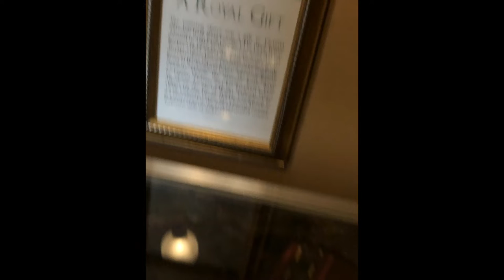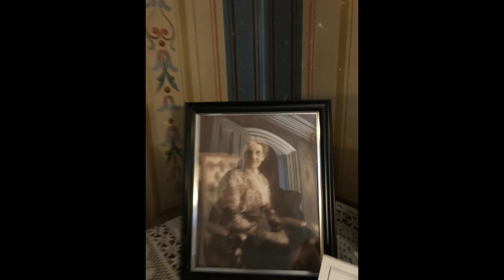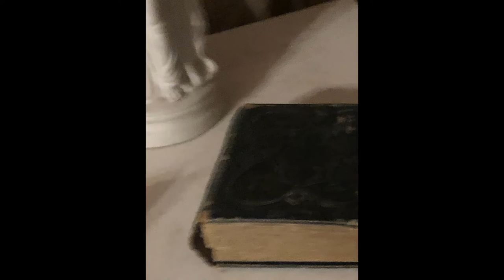Victoria Mansion - Portland - JAR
Victoria Mansion, A National Historic Landmark
Victoria Mansion is a much-loved Portland landmark, but its significance extends far beyond Maine. Distinguished for its architecture and its extraordinary original interiors, it is among the most important historic homes of the nineteenth century anywhere in the nation. As an organization, our mission is to conserve, maintain, and restore this one-of-a-kind property and share its history with the public.

Victoria Mansion, also known as the Morse-Libby House or Morse-Libby Mansion, is a landmark example of American residential architecture located in downtown Portland, Maine, United States.[1] The brownstone exterior, elaborate interior design, opulent furnishings and early technological conveniences provide a detailed portrait of lavish living in nineteenth-century America. It was declared a National Historic Landmark in 1971 for its architectural significance as a particularly well-preserved Italianate mansion.[3][4]
House
This stately brownstone Italianate villa was completed in 1860 as a summer home for hotelier Ruggles Sylvester Morse.[2] Morse had left Maine to make his fortune in hotels in New York, Boston and New Orleans.[5] The house was designed by the New Haven architect Henry Austin.[1] Its distinctive asymmetric form includes a four-story tower, overhanging eaves, verandas, and ornate windows. The frescoes and trompe-l'œil wall decorations were created by the artist and decorator Giuseppe Guidicini.

The building is recognized as one of the finest, and least-altered examples of a large Italianate brick/brownstone home in the United States. Gustave Herter created the interiors in a range of styles, and this house is his earliest known and only intact commission. Due to donations by the Libby family, 97 percent of the original contents survive, including Herter furniture, elaborate wall paintings, artworks, carpets, gas lighting fixtures, stained glass, porcelain, silver, and glassware.[2]

The house has twin sinks in the guest bedroom on the second floor; a Turkish smoking room, which is one of the first example of Islamic architecture in the United States; carved marble fireplaces; and a flying staircase.[6] When designing the home, Morse incorporated features from his luxury hotels, including the large and tall entryway, and wall-to-wall carpeting.[5] The house used some of the latest technologies of the era (some of which he also took from his hotels), such as central heating, gas lighting, hot and cold running water, and a servant call system.[2] As part of a new and unique design, the water for the house was provided by gutters in the tower and third floor, which ran down through pipes into all the rooms, with separate pipes for heated water, which was heated using coal, and another for cold water.[5]

Morse lived in the house until his death in 1893. A year later, the house and its contents were sold by his wife to Joseph Ralph Libby, a Portland merchant and department store owner.[2] The Libby family occupied the house for over 30 more years, until 1928, without making significant changes to it. However, one significant change made was the repainting of the green room in white, which restorationists were unable to restore once it became a museum.

Museum
The last of the Libbys moved out of the home in 1928. Due in part to the Great Depression a year later, the home was repossessed in 1939 due to back taxes soon after the 1938 Portland flood. After this, the house became abandoned and its fate was uncertain. There were plans by an oil company to buy the dilapidated home, and then demolish it to build a gas station. However, it was saved by William H. Holmes who bought the house in order to preserve it as a museum. In 1941, Holmes opened the house as the Victoria Mansion (named for Britain's Queen Victoria), later being added to the National Historic Register, and continues to be open as a museum every day from 10am-3:45pm.[2]